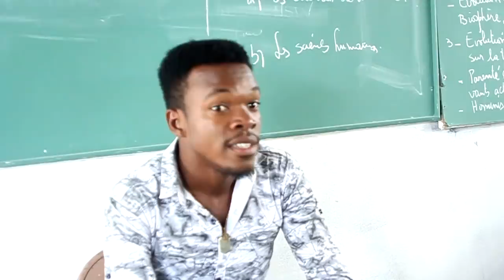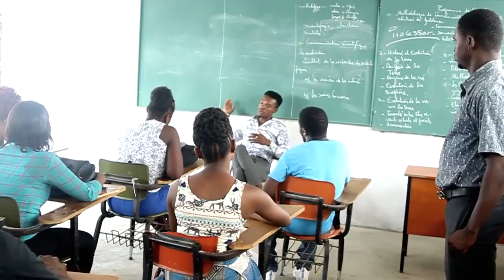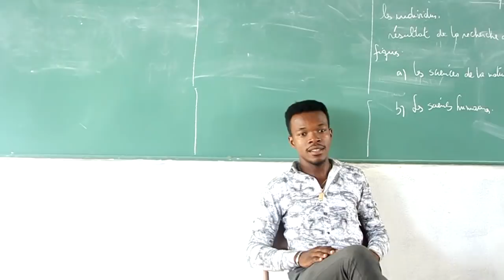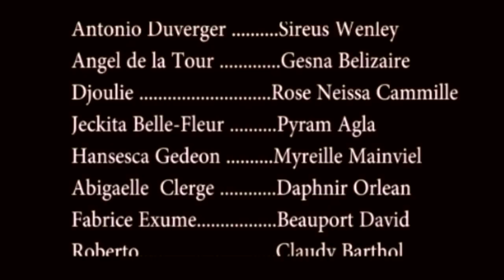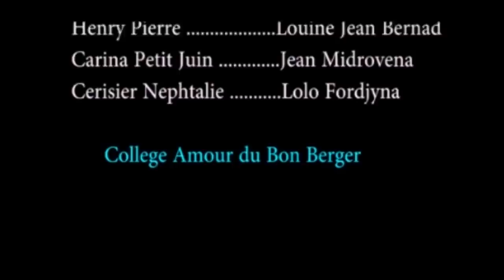Toi et moi #14 un nouveau feuilleton2019